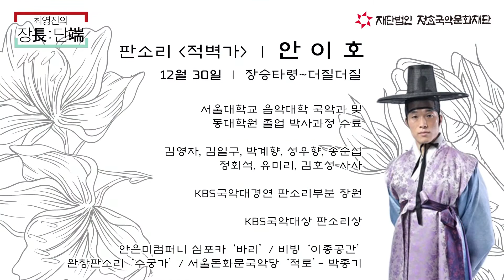2019.12.30 안이호 적벽가 완창 중 6.장승타령 ~ 더질더질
최영진의 장단 10년의 프로젝트 4번째  김죽파류&최옥삼류&적벽가

소리: 안이호   ,  북: 최영진